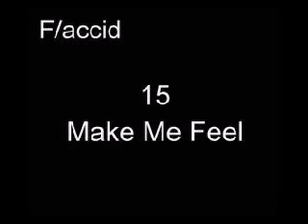Flaccid - 15 - Make Me Feel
**Warning**Lyrics may be offensive to some people.

Artist: Flaccid
Album: Not Quite Right But Not Wrong
Track Created: 1999

You make me feel like a child molester
I rub you there and you have no hair

We don't consider this music.